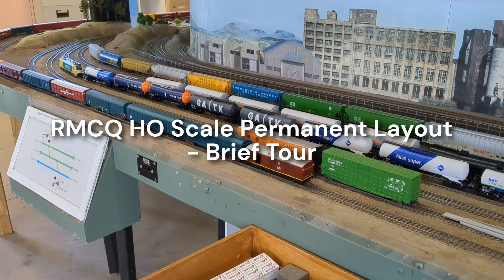RMCQ - HO Scale Layout - Brief Tour